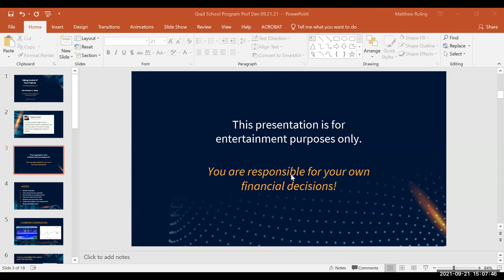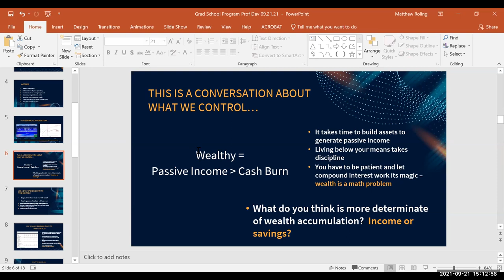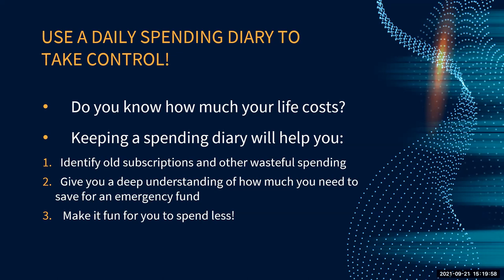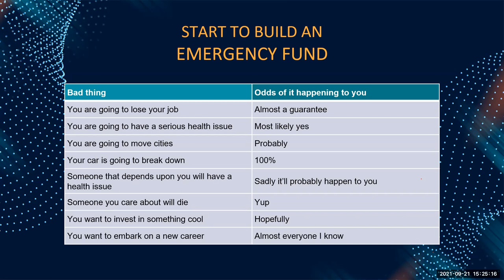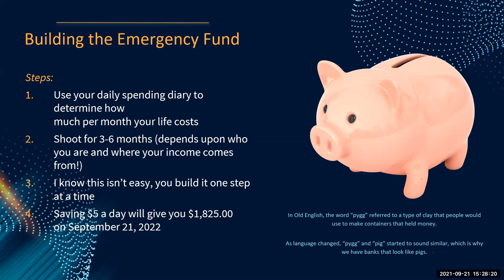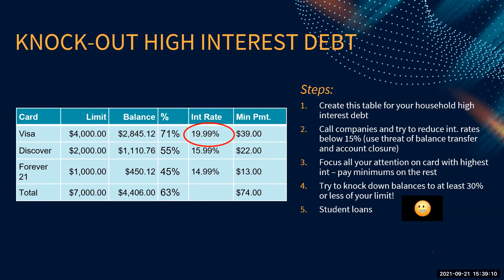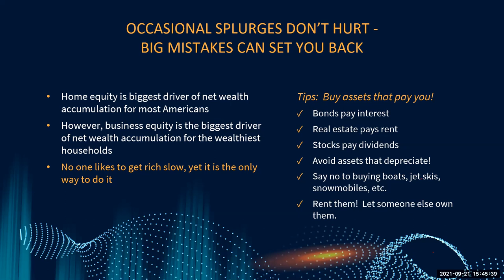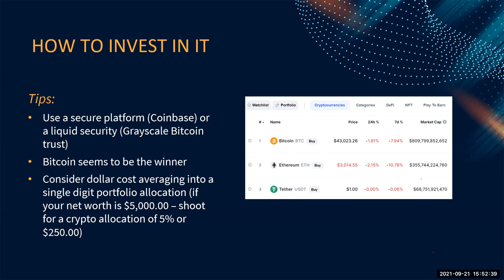The Basics of Personal Finance and Budgeting – Wayne State University Graduate School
As part of the Graduate School’s Professional Development Series, Matt Roling from the Mike Ilitch School of Business provides an overview of personal finance principles and how best to prepare a personal budget. Other topics include how to establish an emergency fund and investing in cryptocurrency.